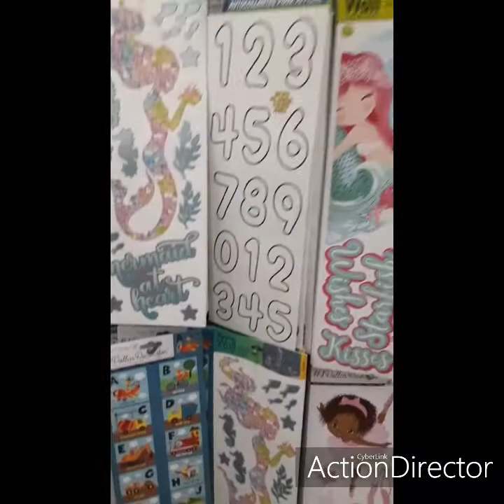what's good in our craft square not much at the dt